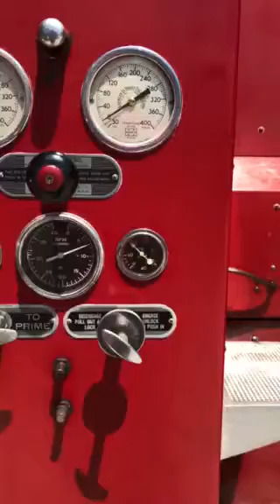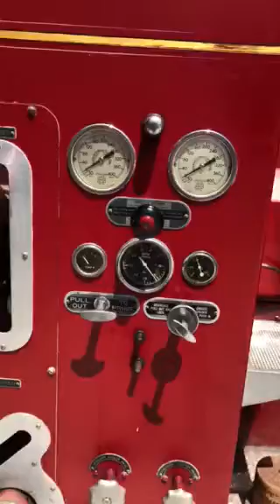ALF 700 Series Roll-Out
First sunlight in four years of work on this vintage machine.